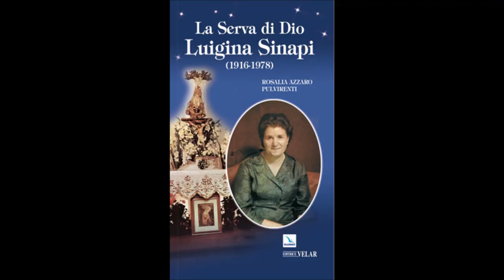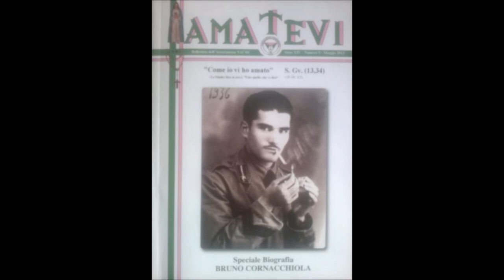Our Lady of Revelation part 1- Intro & Conversion of Bruno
In a novena series Fr explains & teaches us the events at Tre Fontane in Rome regarding the apparitions to Bruno from Our Lady of Revelation or the Virgin of Revelation.  & remember to say 3 Hail Marys for the priest